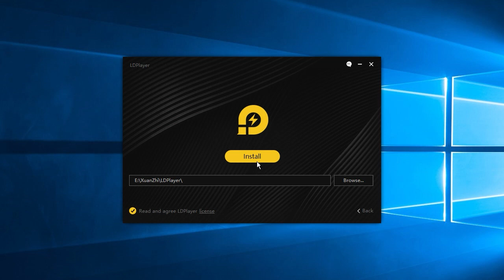Pokémon UNITE PC Setup Guide: Play Pokémon UNITE on PC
Download and play Pokémon UNITE on PC with LDPlayer right now! 60 FPS and pre-set keymaps are available.

The Best Emulator to Play Pokémon UNITE on PC
1. Download and install LDPlayer on your desktop
2. Open LDPlayer and search Pokémon UNITE on LD Store
3. Get the game installed on your emulator and launch it
4. Enjoy Pokémon UNITE gameplay on PC